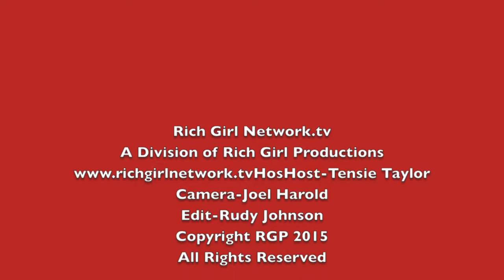Mark Ridley Thomas Honored At The Special Needs Network Part 3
Special Needs Network's 10th Annual "Evening Under The Stars." A Gala Fundraiser will honor LA County Supervisor Mark Ridley Thomas with the Everyday Advocate Award and American Technology company, Google, with the Trailblazer Award for their contribution to advancement of the special needs community .
SNN President Areva Martin, Gala Chairs Hon. Herb Wesson Jr., Hon. Karen Bass, Hon. Isadore Hall III, presenting sponsors Sony, CBS and Toyota and several politicos on hand. Numerous stars including Kym Whitley, Bai Ling, Carla Ortiz  and many more adding to last year's stellar turnout highlighted by Angela Bassett, Kathy Bates and Sheila E. Grammy-nominated artist B. Slade is evening's musical director with a special performance by lauded artist Angie Fisher performing hot new hits and old school dance grooves.  Surprise, household name performers are expected to drop in.

SNN, the first parent-driven organization to make issue of underserved kids with Autism a funding and policy priority for State, has helped over 40,000 families over last decade in marginalized communities. It is the lead organization in essential autism legislation including SB 946 which in 2011 mandated private health insurance companies to pay for autism therapies and the expansion for Medical to cover 70,000 low income kids with autism in 2014.  Along with St. John, SNN spearheaded the first and only autism community health center previously located in Compton which will open on the newly designed Martin Luther King Hospital campus later this year.